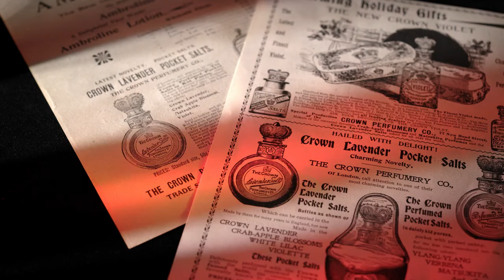NEW Crab Apple Blossom, Crown Collection by Clive Christian